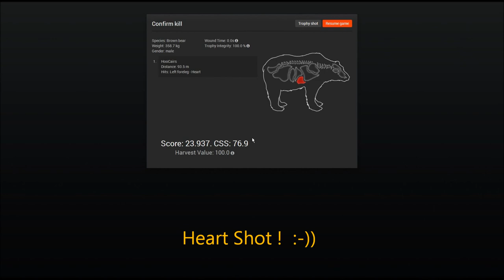Albino Brown Bear with Inline Muzzleloader - theHunter Classic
A nice albino brown bear shot with the new Inline Muzzleloader with a .50 Conical Bullet. 93.5m heart shot.